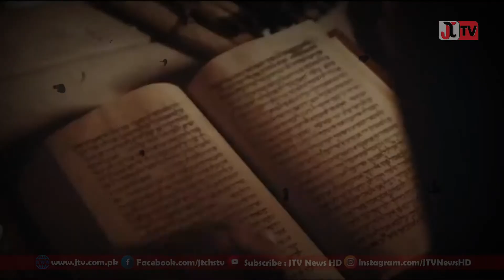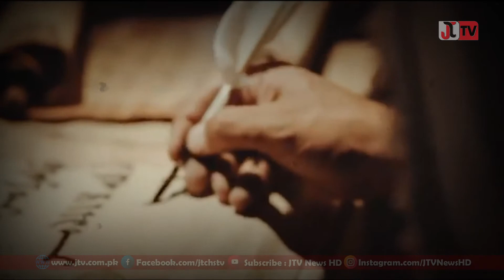24 Rajab | Jews Losed Khaybar | Nad-e-Ali as | جنگ خیبر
24 Rajab | Jews Losed Khaybar | Nad-e-Ali as | جنگ خیبر